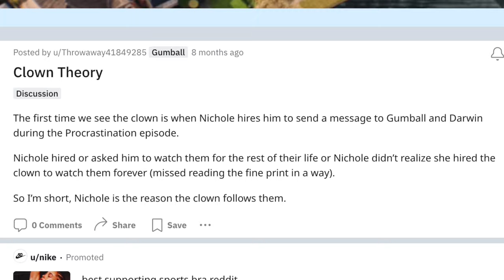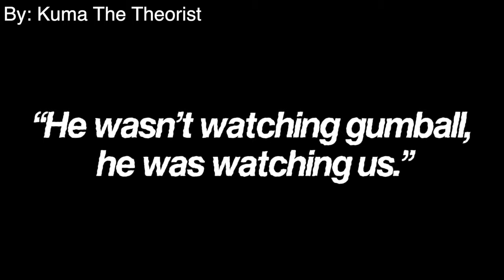The Amazing World Of Gumball’s Most Horrifying Character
The Amazing World Of Gumball is full of crazy characters, but none are more horrifying or unknown than The Clown. A sinister-looking man in white face paint, who is he really, and why is he there whenever something horrible happens in the town of Elmore?